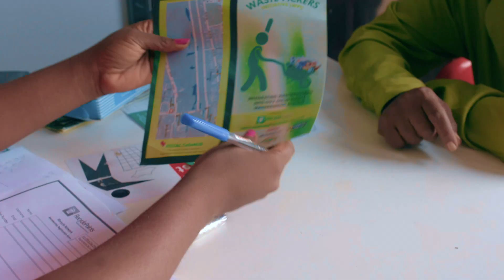From Waste to Wealth- Recycle Now!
Stephanie Linus Inspires Recycling Of Plastics To Save Our Environment
As we draw closer to the festive season, actress and OPS-WASH ambassador - Stephanie Linus is encouraging increased recycling of plastic waste which happens to be an incredibly significant cause of environmental and health hazards in our communities.
With more than 32 million metric tonnes of waste generated in Nigeria annually, and a disturbing habit of improper disposal of this waste, there is an urgent need to address this problem. The founder of Hygiene First campaign and a strong advocate for proper environmental protection has encouraged Nigerians to embrace recycling as a means of turning bottles, packaging and other post-consumer packaging waste into new products. According to her, we can prevent ourselves from harming our environment and needlessly overfilling our landfills by simply giving up our plastic waste for recycling.
The Christmas holiday season is usually characterized by increased generation of waste especially plastic waste across the country. From individually packaged food servings to beverage bottles, more plastic waste is generated during this season than ever before. Mrs Linus is encouraging Nigerians to lean more towards recycling as a means of proper disposal of plastic waste.
In addition to the benefits of protecting our environment, recycling plastics helps us conserve natural resources and creates new economic opportunities for our population. For easier participation, interested residents are encouraged to register with a recycling venture near you or take the plastic waste to a drop-off site within your community.

“We consumers play a critical role than we can imagine,” she said. “Recycling makes a huge difference to our environment, our quality of life, and our country's future.”